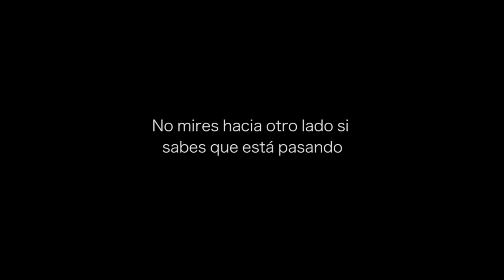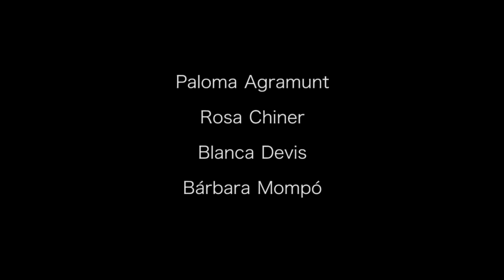Si no lo defiendes, no lo permitas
Con una sucesión de planos contrapuestos y, a su vez un crescendo rítmico y dinámico, trata de mostrar el mal uso de los alimentos y su desperdicio masivo en las sociedades modernas.
Este clipmetraje mezcla momentos de la vida cotidiana con las miserias de un sector de la población, que resulta invisible para el resto.